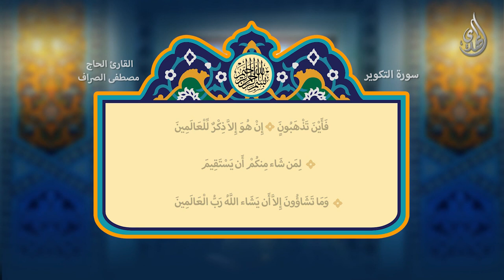آية و بيان - سورة التكوير